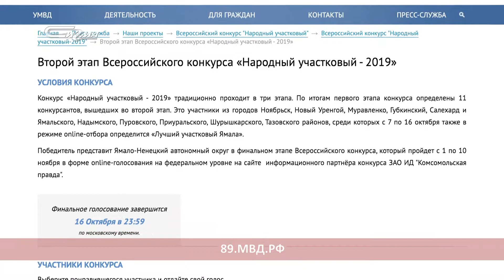В три строки от 7 октября 2019